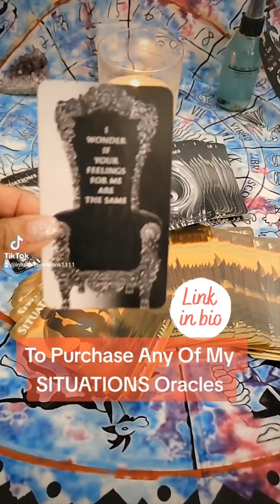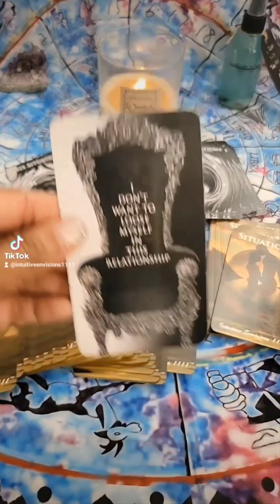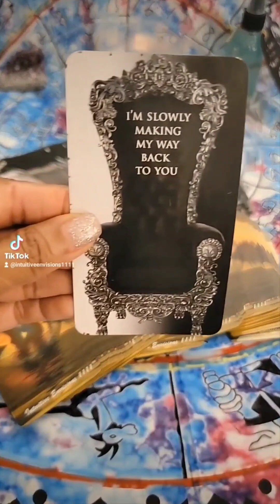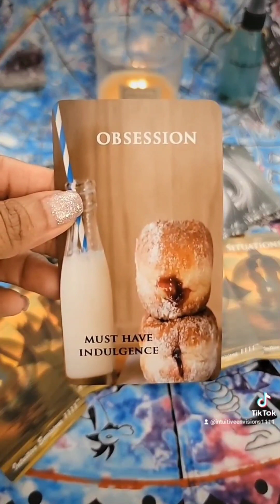What the person OYM wants to say during this new moon?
OR
1. Situations
2. Twin Flame Messages
3. Mystery House
4. Cupid's Desires
5. Cupid's Desires Love Messages
6. His Situations - Messages From The Divine Masculine
7. Her Situations - Messages From The Divine Feminine
8. More SITUATIONS Oracle
9. CORDS Oracle

Mailing address:
Choyce Enterprises LLC
8020 S. Rainbow Blvd.  Ste. 100-179

Links to the items and decks shown or used in my videos:

In Tune With The Moon Energy Cleansing Body Splash Infused With Moon Water & Mini Crystals